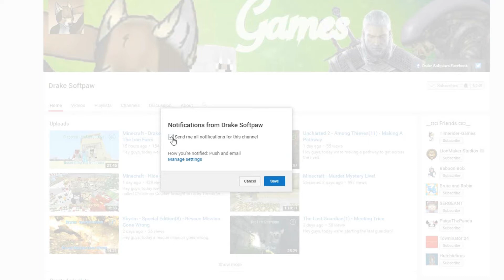Minecraft - Drakes Survival(70) - Zombie Spawner